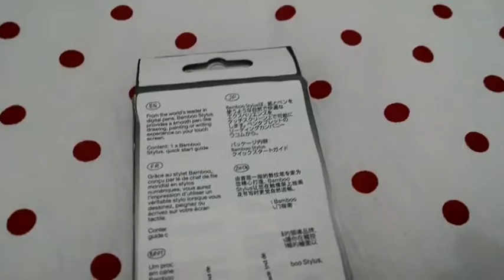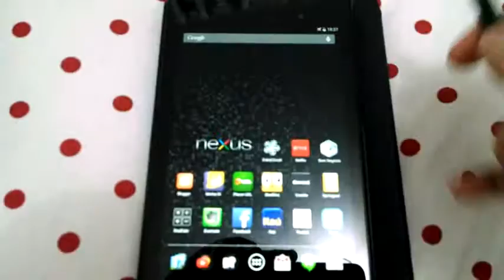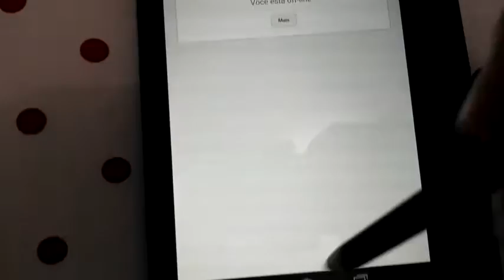Caneta Stylus Wacom Bambu - Caneta Magnética para Tablets e Smarts